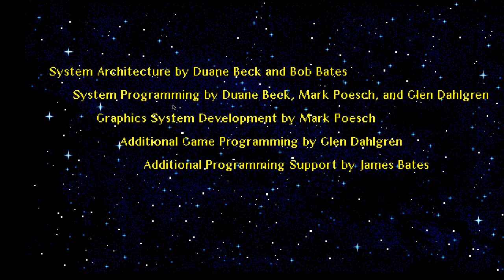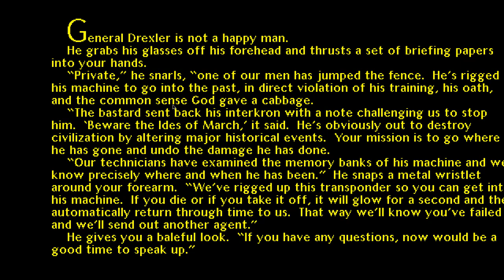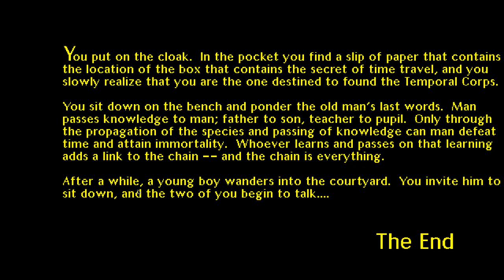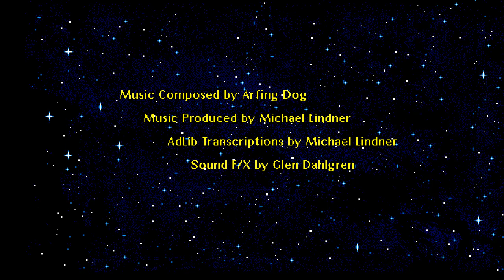Timecop, but without Jean Claude Van Damme (Let's Play Timequest!)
A Let's Play of Legend Entertainment's 1991 title Timequest, a time travel historical-based interactive fiction game.